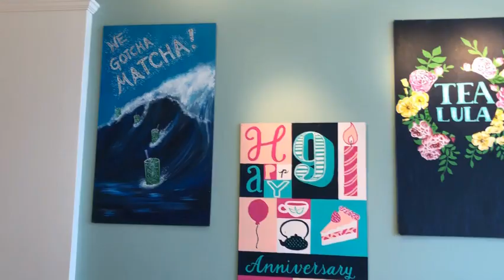Community Connection: TeaLula SHORT